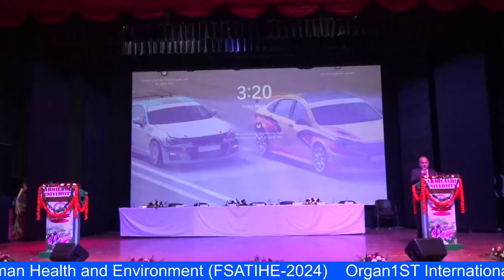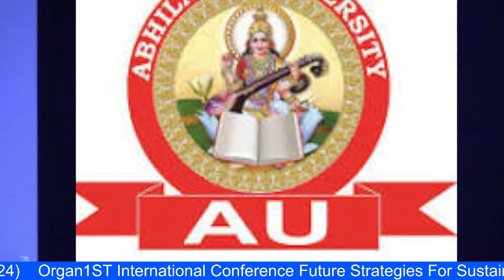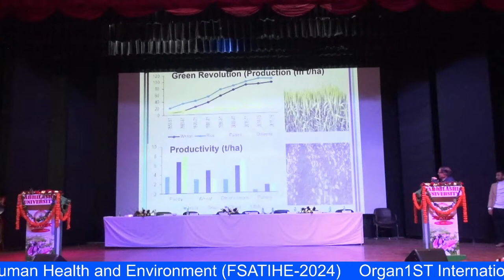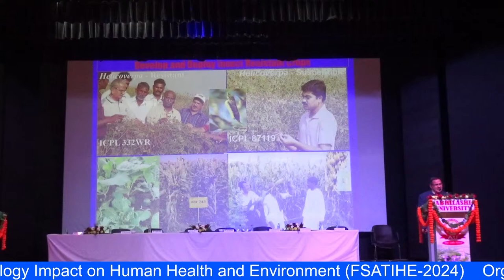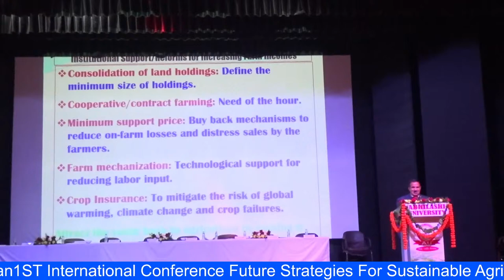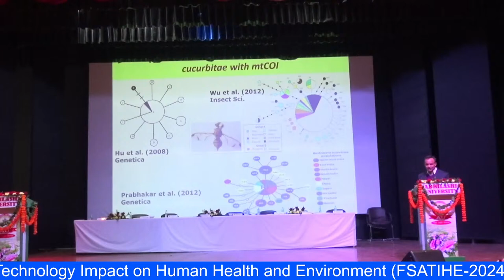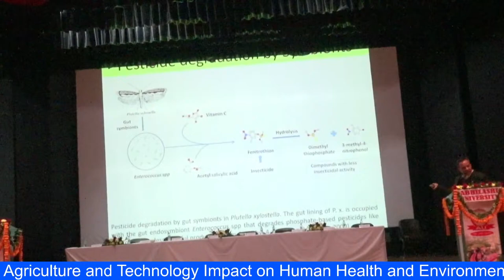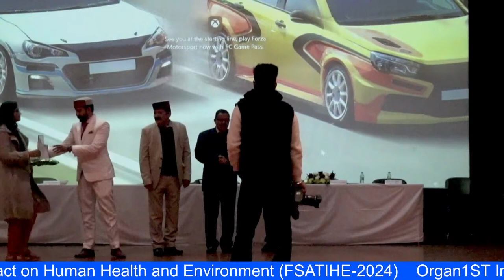(PART-3 )1ST International Conference Future Strategies For Sustainable Agriculture and Technology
1ST International Conference Future Strategies For Sustainable Agriculture and Technology Impact on Human Health and Environment (FSATIHE-2024)